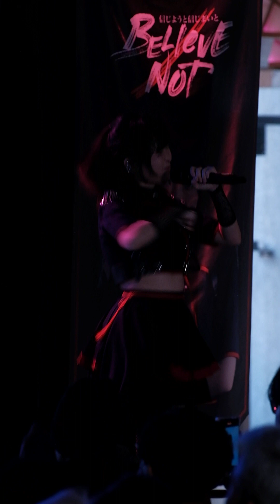20240217 Hatobito Open World Khem Fancam Focus